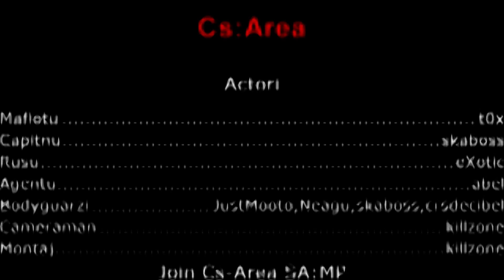In Spatele Mafiei Cs-Area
Samp Cs-Area Movie
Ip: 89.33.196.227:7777